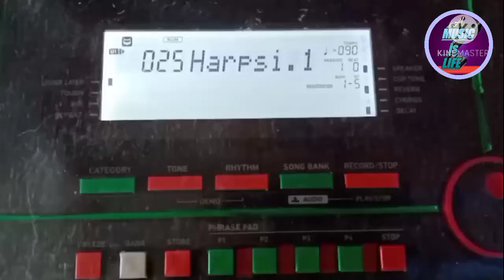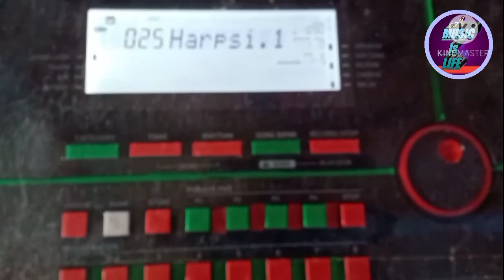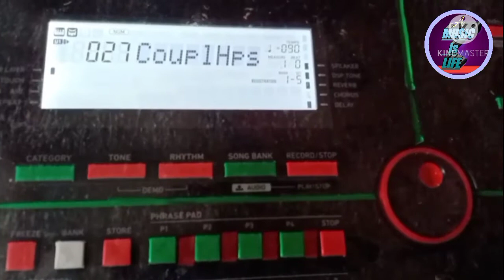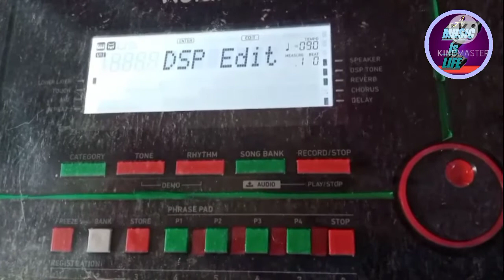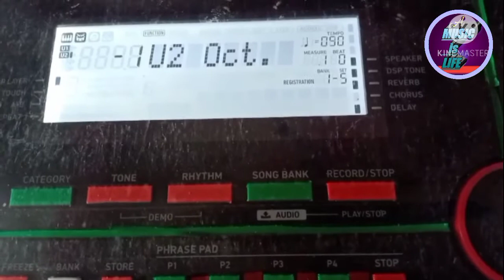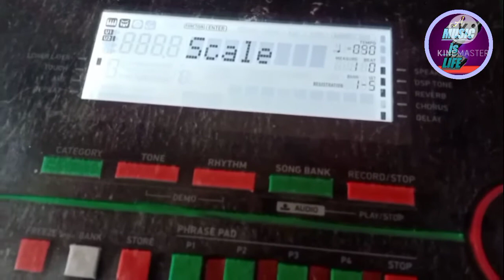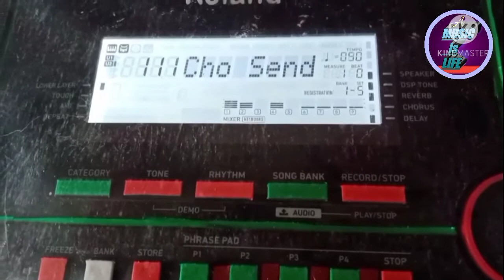How to edit pluck tone in Casio CTX 8000in and Casio CTX 9000in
Haw to edit pluck tone in Casio CTX 8000in and Casio CTX 9000in